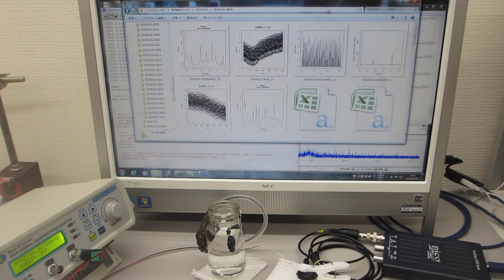超音波プローブを利用した、オリジナル超音波実験 ultrasonic-labo